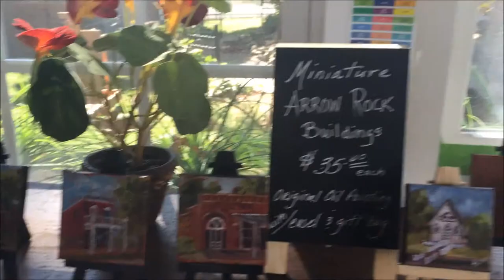Arrow Rock Heritage Festival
We went to the Arrow Rock Heritage Festival.

The Village of Arrow Rock is my favorite Mid-Missouri spot.

We also visited A Grand Yarn. It's hands down the best yarn store that I have been to yet.